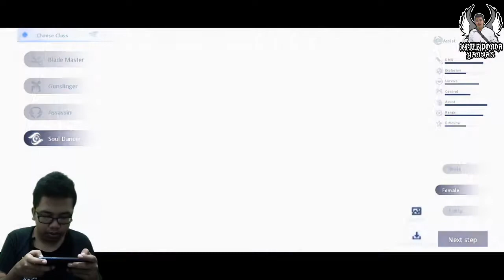Review All Character Dan Class || Grafik Nya Gila Manjain Mata - Dragon Raja Indonesia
Dragon Raja Adalah Game MMORPG Open World Yang Grafiknya Super Edan Dari Unreal Engine Yang Gak Diragukan lagi..
Dragon Raja Ini Belum Rilis Global Ya Tapi Udah Versi ENG ...Dan. sekarang Game nya Rilis Di Amerika.
Game nya Characternya mIrip Anime" ya bagi Kalian Para Waifu wajib coba Game nya.,..

Ukuran Games : 4 Gb
Min Ram : 3 GB
Min Spec : Snapdragon 625 + & Mediatek Helio P23 +

Device : Realme 5
Chipset : Snapdragon 665 AIE
Ram : 3 Gb
Kamera : Evercoss S55A Genpro Z